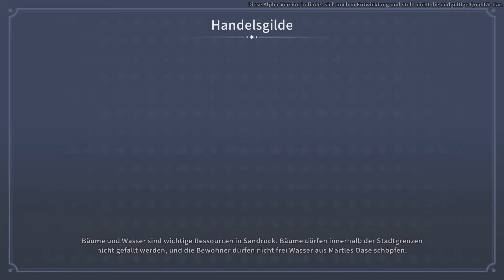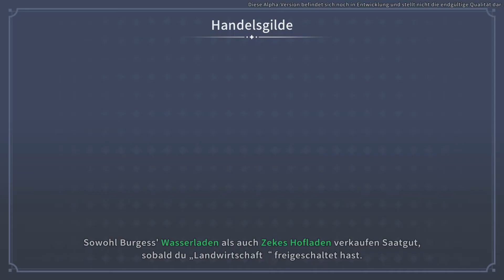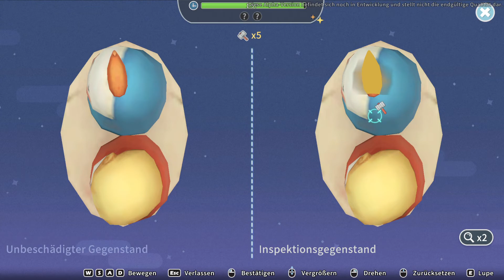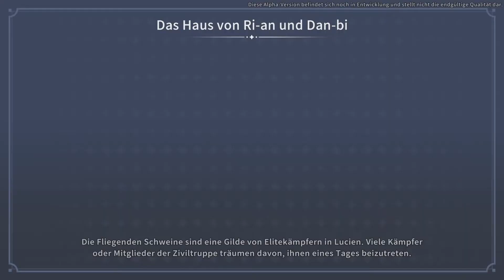Let's Play My Time at Sandrock #58 Schienensystem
My Time at Sandrock ist der zweite Teil der My Time-Serie und wird derzeit von Pathea Games entwickelt. Es spielt in der Stadt Sandrock, einer trockenen Wüstenstadt nördlich von Portia, mit einer Zeitlinie, die parallel zum ursprünglichen Spiel My Time at Portia verläuft. Viele neue Charaktere geben ihr Debüt, aber auch einige "bekannte Gesichter" sollen dabei sein. Weitere Informationen werden im Laufe der Zeit veröffentlicht.

Twitch ~ Pois0nTales ~ | Sei Live dabei und fange Pokémon
Instagram ~ Pois0nTales ~ | News und lustige Clips
Twitter ~ @Pois0nTales ~ | News und lustige Clips

Community

Pois0nTales Community Discord ~ Sei Tages aktuell.